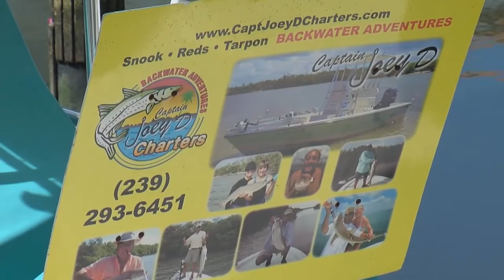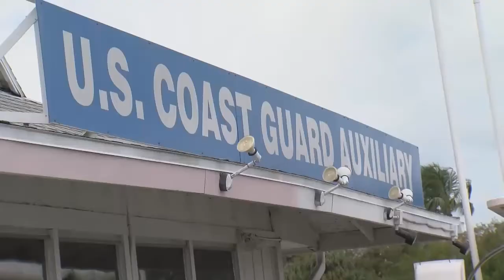Coast Guard busts illegal charter off Naples